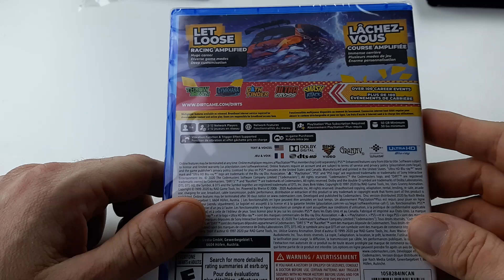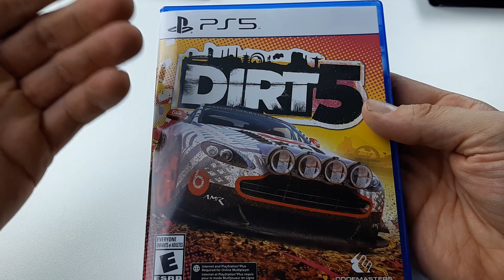DIRT 5 PS5 VERSION GAME UNBOXING